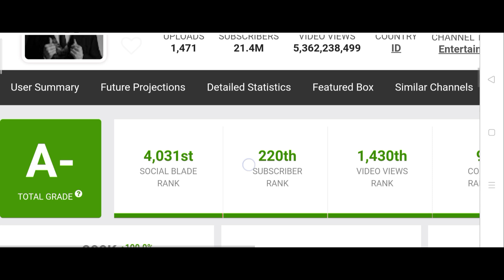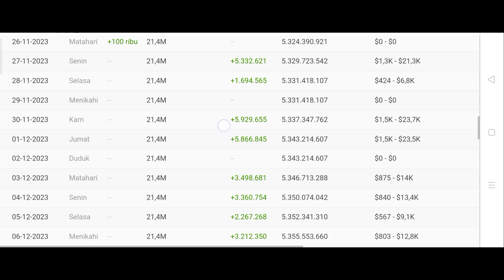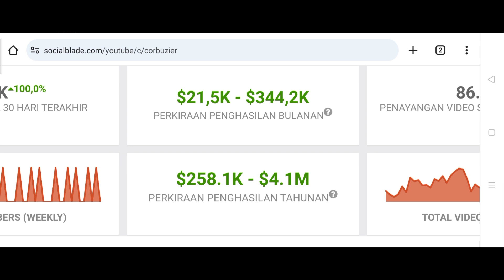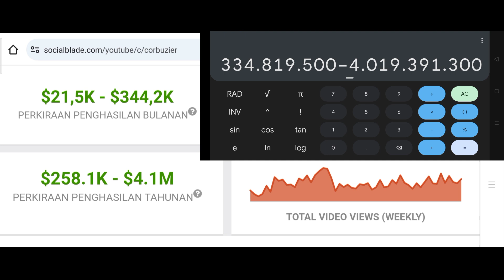Gaji Youtube Deddy Corbuzier Terbaru 🤑💵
Hello Guys saya review gaji Youtube terbaru Deddy Corbuzier semoga bermanfaat 🙏